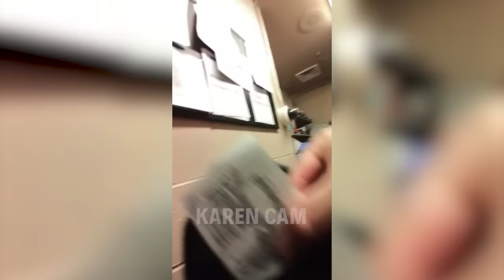Man Tries to Hide from Police After Shoplifting from Walmart